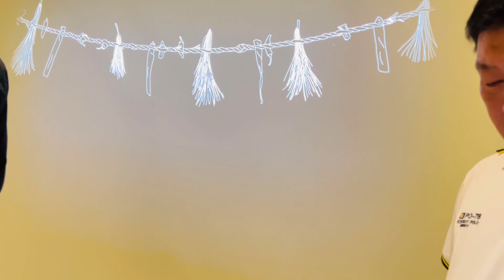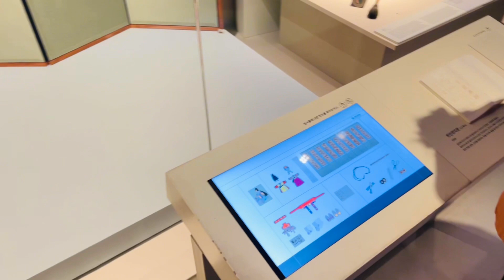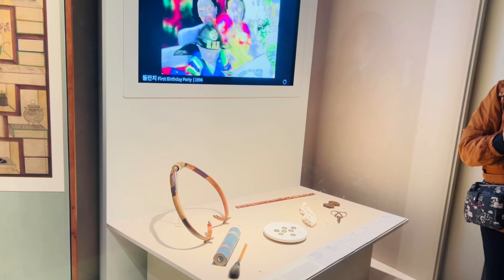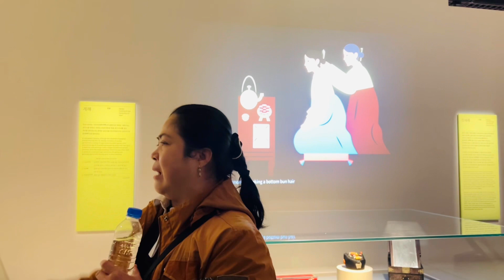Du lịch Hàn Quốc 10.2023 (P.3)-Bảo Tàng Dân Tộc